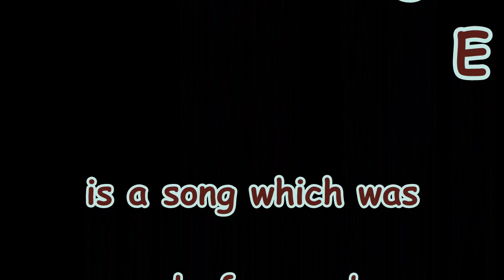Spud and Turnip cover Hey Joe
Spud (Dennis Fox Ritchey) and Turnip (David Spragge) show their love of Jimi here with their cover of "Hey Joe".